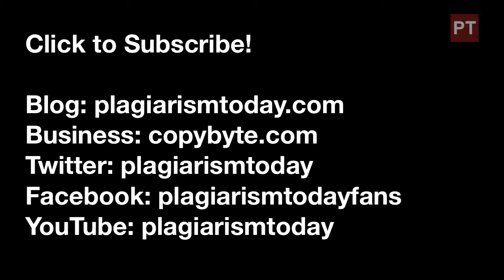PlagSpotter vs. Copyscape - Which To Use?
Yesterday, I did a thorough review of the changes PlagSpotter made to its service and found it to be comparable to Copyscape, but which should you trust?